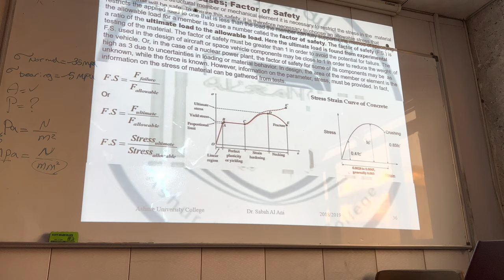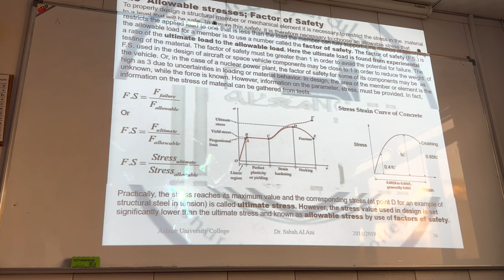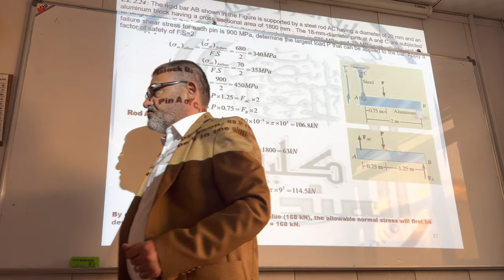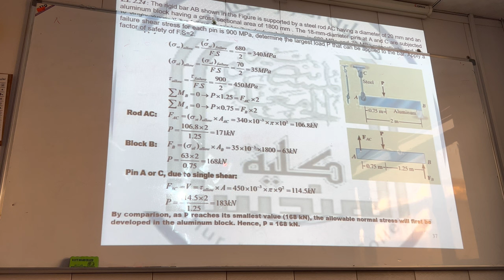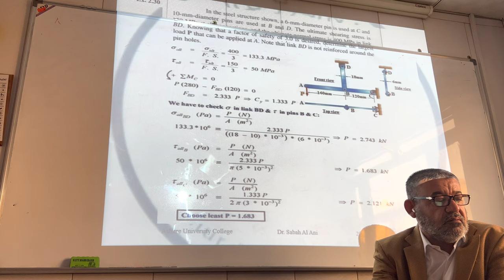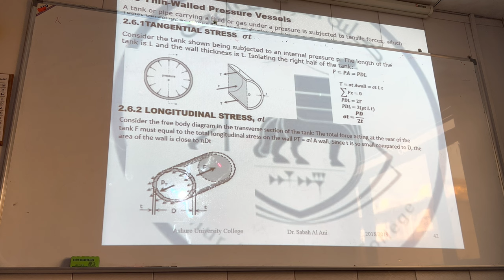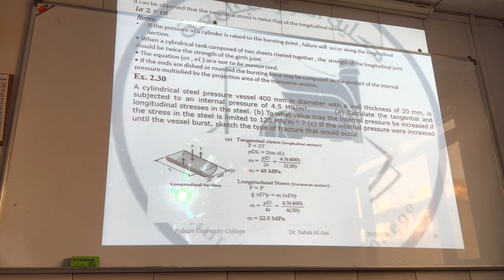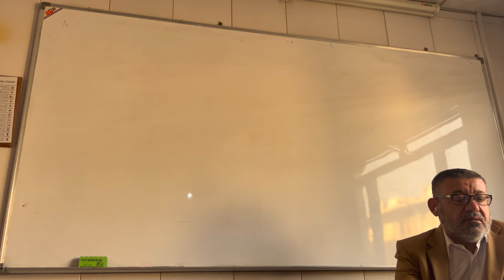مقاومه لكجر 3 بارت 2